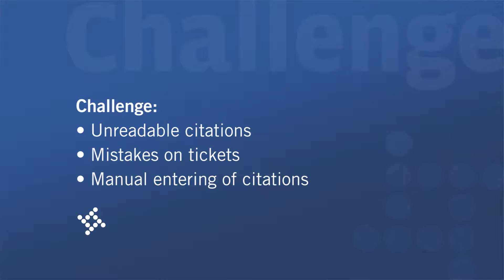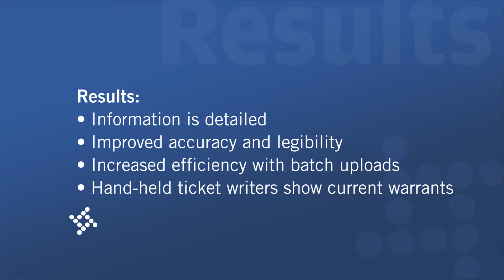Improved Accuracy with eCitation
The court administrator for the Grand Prairie Municipal Court in Texas discusses the efficiency of Tyler’s Brazos eCitation solution specifically in terms of how the product reduced errors and data entry.